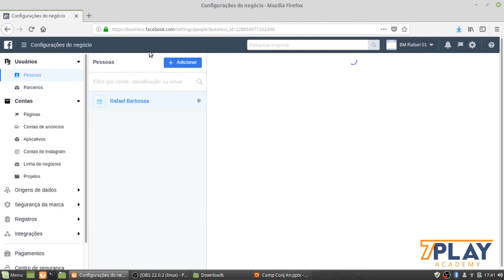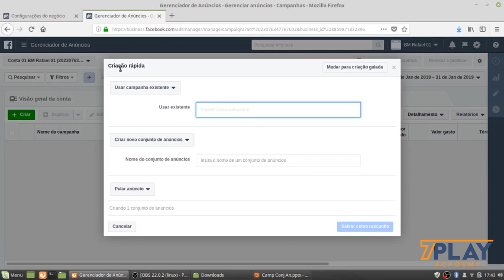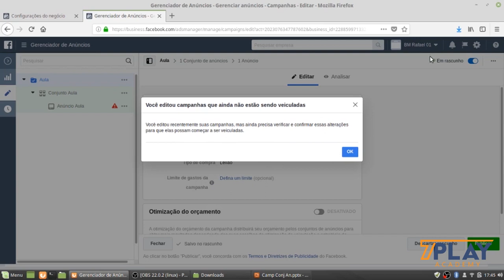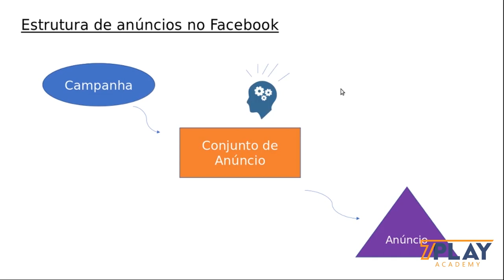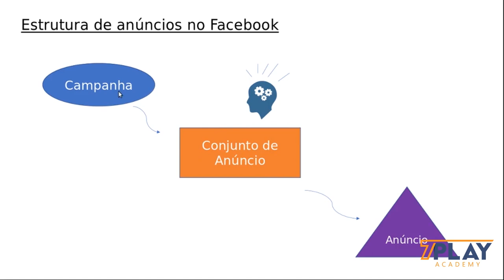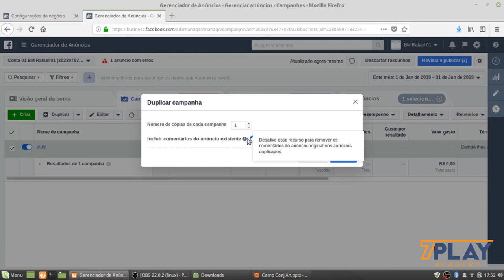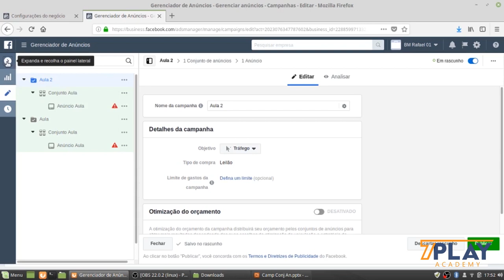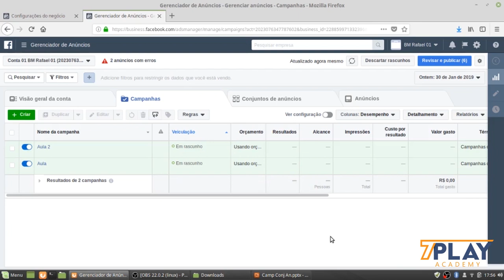Entendendo a Estrutura de Campanha - Conjunto de Anúncio